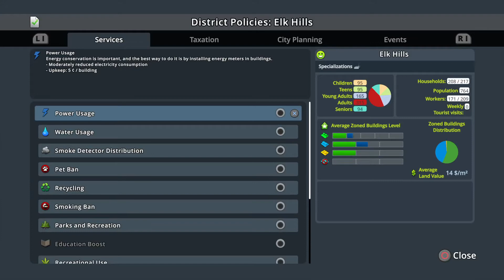Cities: Skylines part 3 mass building